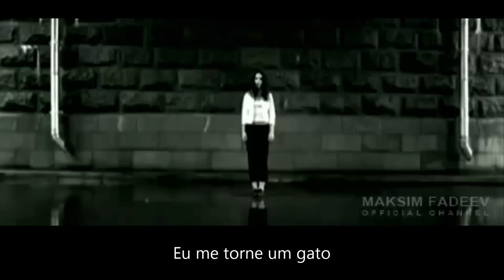Maria Rzhevskaya - Quando me tornar um gato (Когда я стану кошкой)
Maria Viktorovna Rzhevskaya é uma cantora pop, participante do show "Star Factory", que brevemente se iluminou como uma estrela brilhante no céu do palco Russo. O intérprete fez uma escolha em favor da família, mas não abandonou o caminho criativo e continuou a se desenvolver não só no campo musical mais simples, mas também em outras direções.
Maria nasceu em Moscou em 27 de março de 1987 na família dos ex-artistas do Teatro Sovremennik Viktor Rzhevsky e Ekaterina Larina. Seu pai deixou os palcos e assumiu a construção civil, e sua mãe se tornou dona de casa, criando filhos. Mas os pais não conseguiram salvar o casamento. Após o divórcio, a mulher se casou com um programador.

Junto com sua irmã mais velha, Ksenia Larina, Maria começou a estudar música, natação e tênis quando criança. Além das filhas, a família também teve dois filhos mais novos, Fiódor e Viktor.